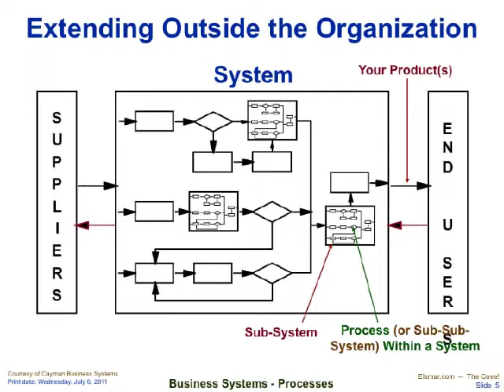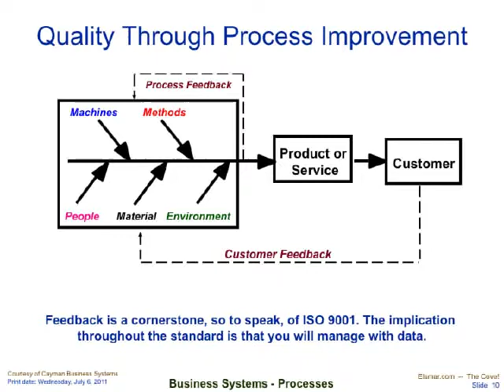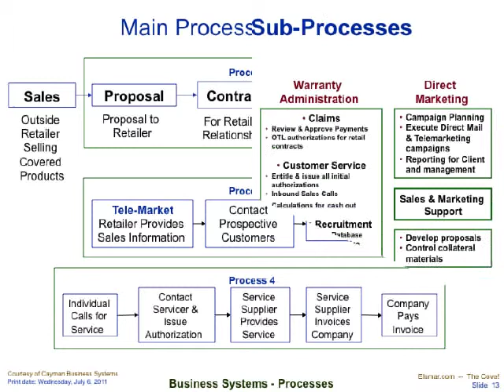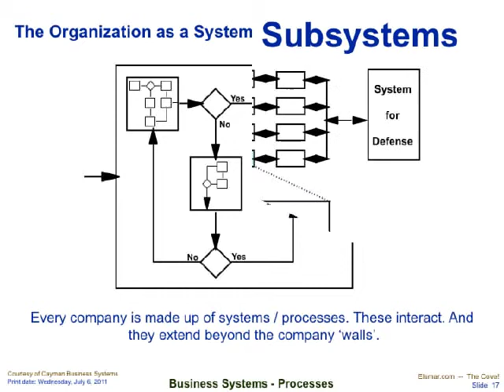Business Process (Systems) Interactions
Businesses and Process (System) Interactions - (Informational Slides without sound). - File Name: Business Process and Systems Interactions.pdf